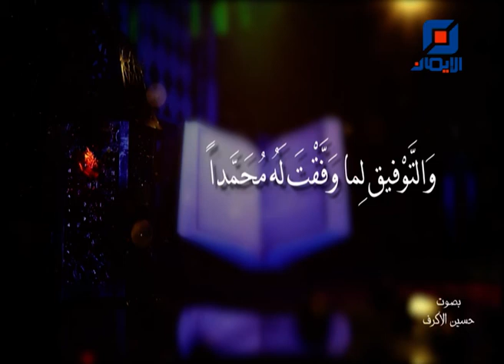دعاء يا مولج الليل في النهار | بصوت الشيخ حسين الأكرف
يا مولِجَ اللَّيْلِ فِي النَّهارِ، وَمُولِجَ النَّهارِ فِي اللَّيْلِ، وَمُخْرِجَ الْحَيِّ مِنَ الْمَيِّتِ، وَمُخْرِجَ الْمَيِّتِ مِنْ الْحَيِّ، يا رازِقَ مَنْ يَشاءُ بِغَيْرِ حِساب، يا اَللهُ يا رَحْمـنُ، يا اَللهُ يا رَحيمُ، يا اَللهُ يا اَللهُ يا اَللهُ لَكَ الاَسْماءُ الْحُسْنى، وَالاَمْثالُ الْعُلْيا، وَالْكِبْرِياءُ وَالالاءُ، اَسْاَلُكَ اَنْ تُصَلِّيَ عَلى مُحَمَّد وَآلِ مُحَمَّد، وَاَنْ تَجْعَلَ اسْمي في هذِهِ اللَّيْلَةِ فِي السُّعَداءِ، وَرُوحي مَعَ الشُّهَداءِ، وَاِحْساني في عِلِّيّينَ، وَاِساءَتي مَغْفُورَةً، وَاَنْ تَهَبَ لي يَقينَاً تُباشِرُ بِهِ قَلْبي، وَاِيماناً يُذْهِبُ الشَّكَّ عَنّي، وَتُرْضِيَني بِما قَسَمْتَ لي، وَآتِنا فِي الدُّنْيا حَسَنَةً وَفِي الاخِرَةِ حَسَنَةً، وَقِنا عَذابَ النّارِ الْحَريقِ، وَارْزُقْني فيها ذِكْرَكَ وَشُكْرَكَ، وَالرَّغْبَةَ اِلَيْكَ وَالاِنابَهَ وَالتَّوْفيقَ لِما وَفَّقْتَ لَهُ مُحَمَّداً وآلَ مُحَمَّداً عَلَيْهِ وَعَلَيْهِمُ السَّلامُ.